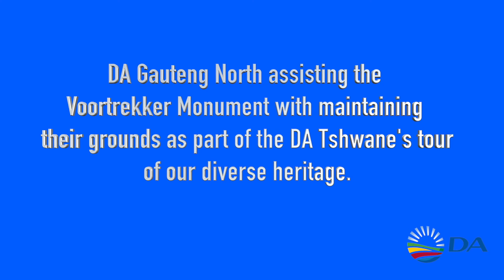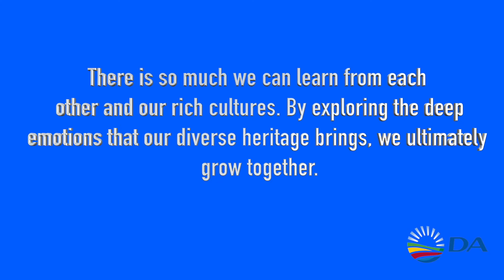Clean up at the Voortrekker Monument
Assisting the Voortrekker Monument with maintaining their grounds as part of the DA Tshwane's tour of our diverse heritage.